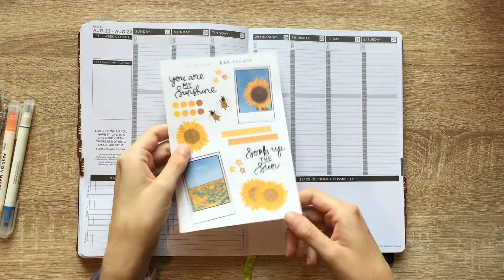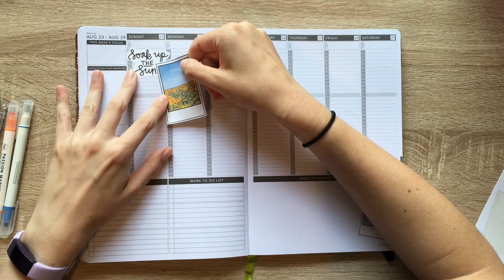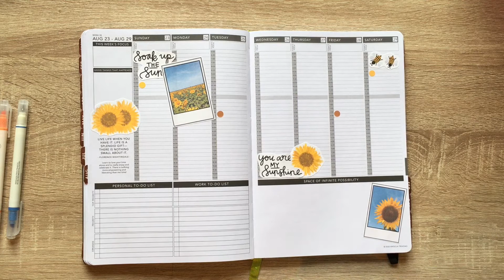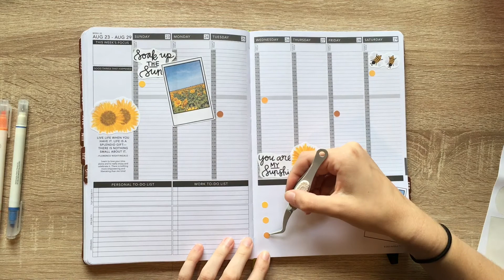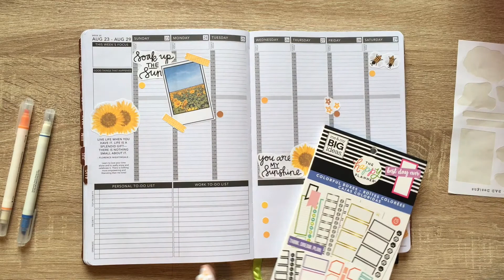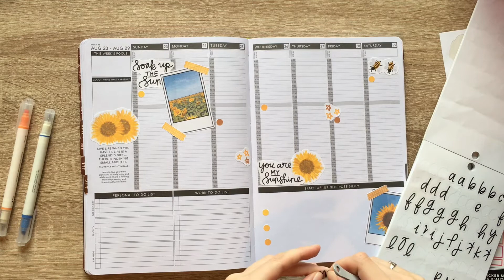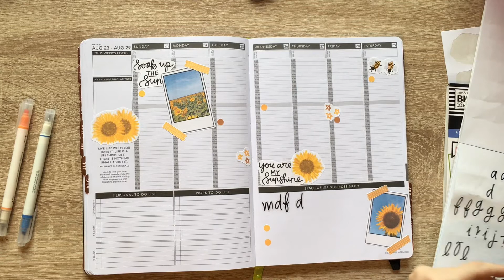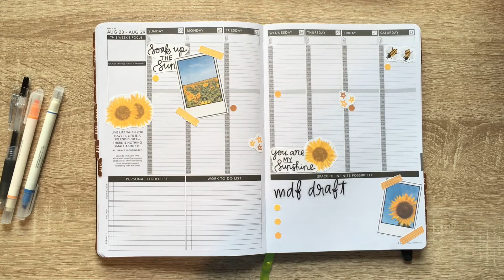Plan with Me - Weekly Passion Planner - August 23rd - August 29th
For the first time in the history of Plan with Emm, I'm planning in my PASSION PLANNER!! I've been using this for my PhD research for the last 6 months and it's been truly amazing.

But I am now a Passion Planner ambassador now!

Links to tools used in this video:
Craft Tweezers

My camera setup:
iPad Pro
Voiceover microphone